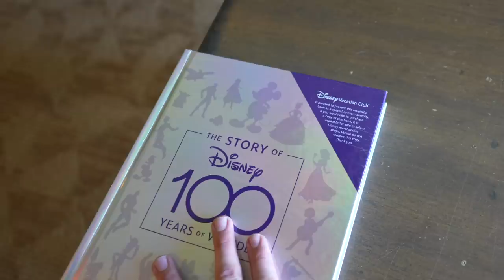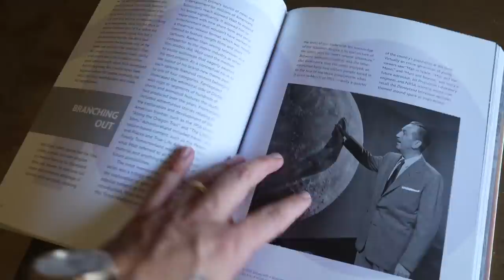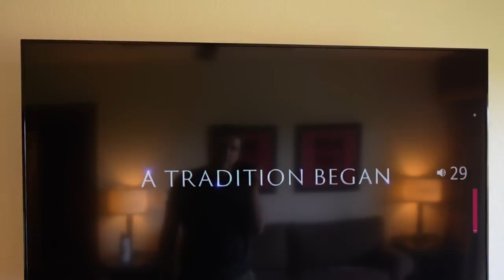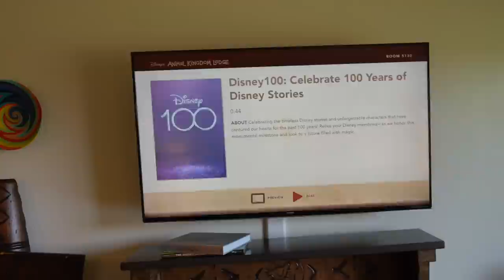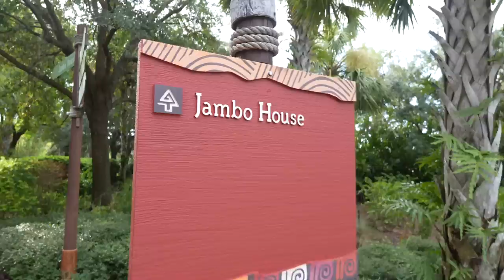In Our Disney 100 Feels! | Animal Kingdom Lodge Value One Bedroom Staycation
Checking in! We are so excited for a long weekend away at Walt Disney World. Friday begins with a morning at Animal Kingdom before we check into Jambo House. We are greeted by winged encounters and it really kicks off our special day right. The boys play in the Boneyard and we watch Finding Nemo: The Big Blue... and Beyond! before heading to the resort. As we eat lunch at the Mara we are alerted our room is ready. There is NOTHING value about this one bedroom villa! Our savannah view is so unexpected. The evening is spent cozy in the room, watching resort tv, and swimming! In the morning we grab Saana for breakfast. What an amazing meal, especially for being grab and go! We're sad to leave and can't wait for our next staycation. It's good to be home!

Music | "Moving On" by LiQWYD
Watch: